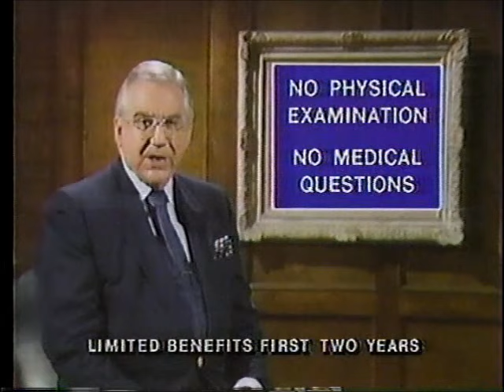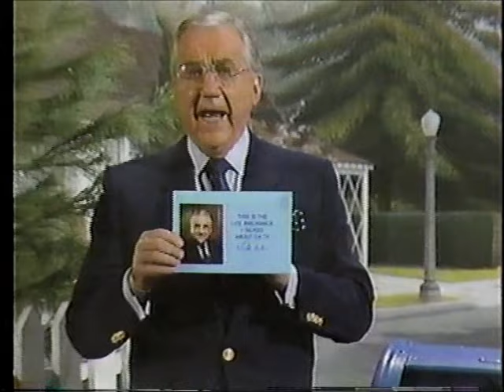Frank, Moon & Dweezil Zappa - Nite Life Interview 1986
Big up to Zappa Family values.